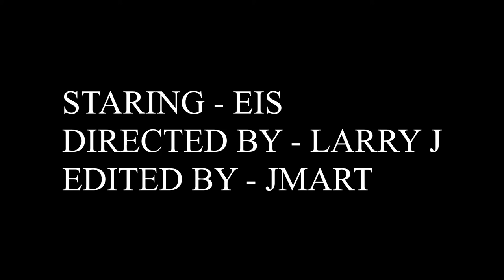EIS - War (Official Music Video) Prod.Kayrims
EIS  -War (Official Music Video)

Mixed and Mastered by: madushdiwya